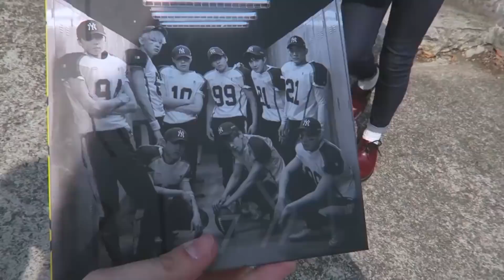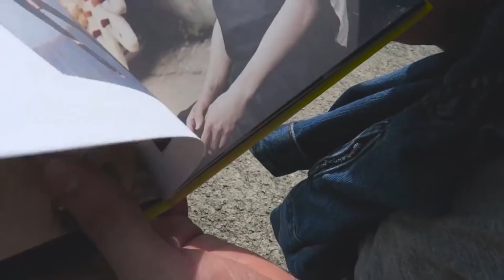IMITANDO FOTOS DO EXO | Yongma Land Vlog ( MidoriTodoDia 01 )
►Sobre euzinha:
Thais Midori tem 23 anos e morou na Coreia do Sul durante um ano em 2016. Ama kpop e poderia passar dias assistindo doramas. Toca seu vlog sendo sincera, atualizada e divertida. Em seu canal chamado Midori, Thais compartilha, com muito humor, como era sua vida na Coreia do Sul e seus gostos por músicas e novelas coreanas (entre outras coisinhas mais).